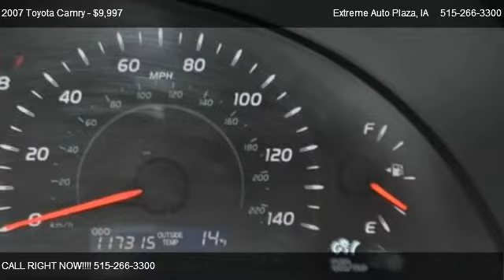2007 Toyota Camry I4 AUTO XLE (GS - for sale in Des Moines, IA 50316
Extreme Auto Plaza

Come test dirve this 2007 Toyota Camry I4 AUTO XLE (GS for sale in Des Moines, IA.